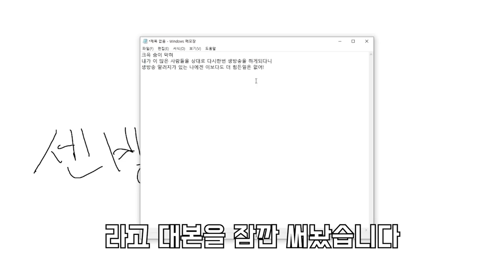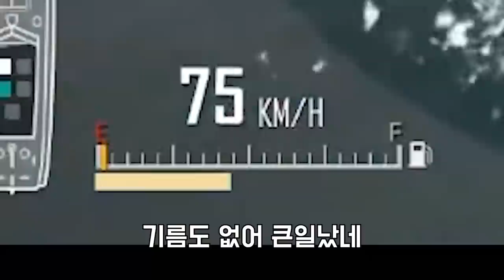어이 구독자, 이 보트엔 '꽈찌쭈'만이 탈 자격이 생긴다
끄떡.